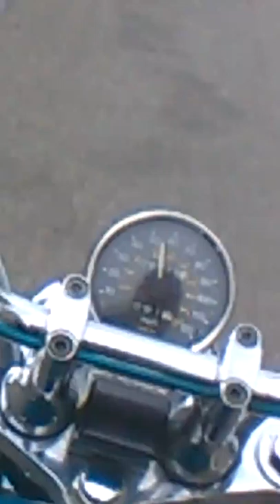Audioman288 & out for a little ride on a 1995 Suzuki intruder GL 1400